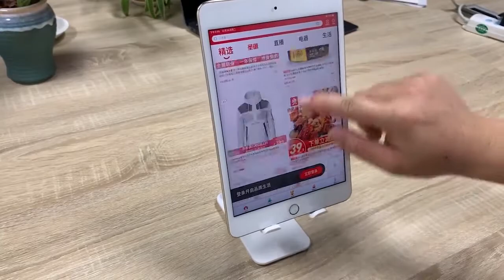Essager Desk Mobile Phone Holder Stand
Brand Name: ESSAGER
Compatible Brand: Universal
Charger: No
Model Number: Metal Table Stand Holder
Use: Desk
Material: Aluminium Alloy
Has Speaker: No
Magnetic: No
Color: Black / White
Compatible Phone Model 1: For iPhone 11 Pro Xs Max Xr X 8 7 6 6s Plus 5s SE / For iPad Mini Air
Compatible Phone Model 2: For Samsung Galaxy S10 S9 S8 S7 S6 Note 10 9 8 / For Oneplus 6 6t
Compatible Phone Model 3: For Huawei P30 P20 Mate 30 20 / For Xiaomi mi 9 mix 3 / For LG Sony
Function 1: Desktop Holder Stand / Desk Universal Phone Stand Holder
Function 2: Cellphone Cell Phone Holder / Non-slip Mobile Bracket Stand Holder
Description A: Flexible Phone Holder / Mobile Phone Holder Support / Baseus Holder
Description B: Accessories for phone / Smartphone Holder/ For iPhone Holder
Feature: Desk Holder For Phone / Table Holder Smartphone / Stand For Phone
Suitable: For 4 inch- 7.9 inch Devices